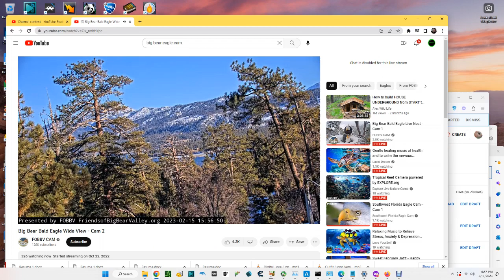Big Bear Bald Eagles (Wide View) 02/15/2023 09:34